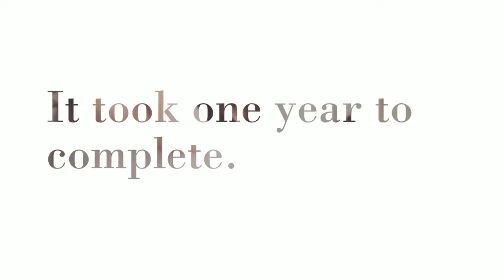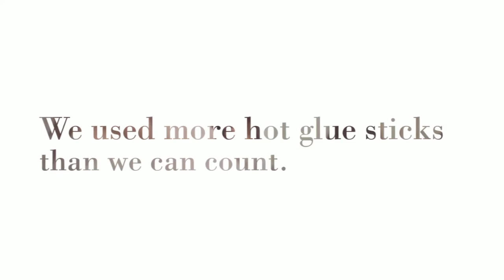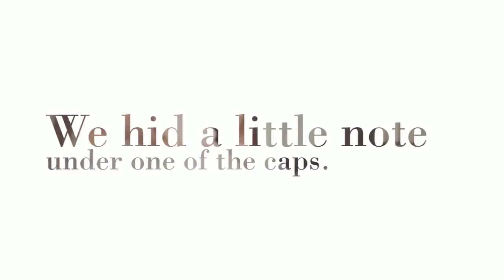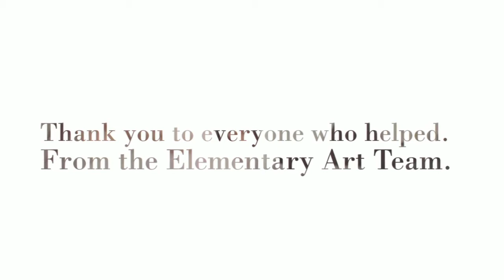Capping Off a Great Project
One year, 6 elementary art teachers and their students, thousands of bottle caps, more hot glue sticks than we can count, 12 gallons of resin = one really beautiful mural.